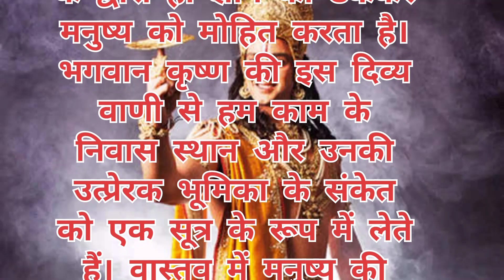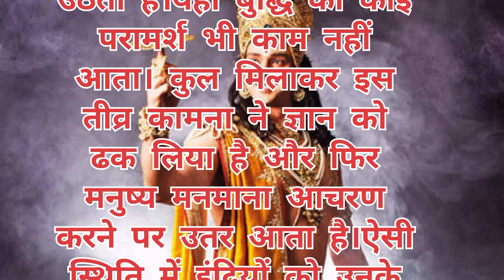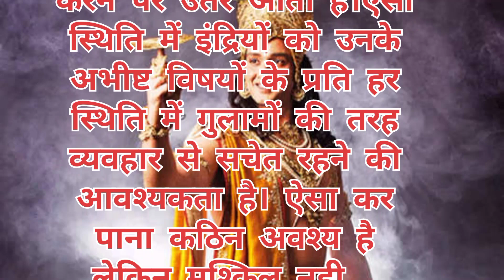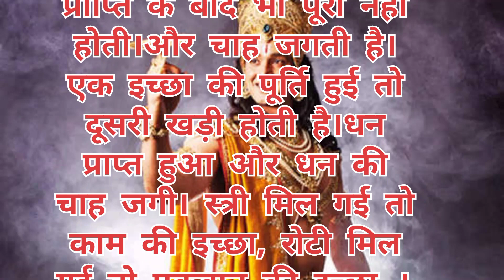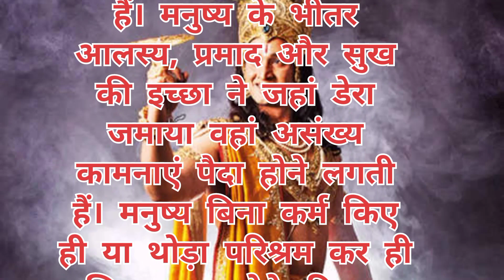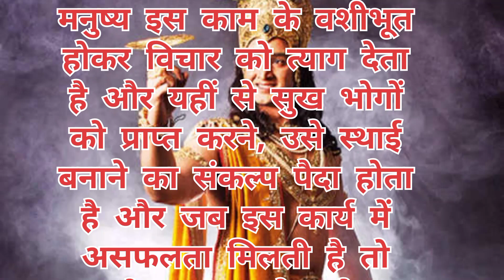भगवत गीता का सार | सरल भाषा में गीता सार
Hello

Apko kaisi story sunna pasand h please bataye main vaise hi story aapko provide karungi

moral kahani,
hindi stories,
hindi kahani,
moral stories,
hindi story,
bedtime story,
 moral kahaniya,
story, kahaniya,
hindi moral story,
 kahani,
 stories,
hindi cartoon,
moral story,
 hindi kahaniyan,
 hindi cartoon story,
 hindi kahaniya,
 moral kahaiyan
kahaniya in hindi
saas bahu
new story,
 best story,